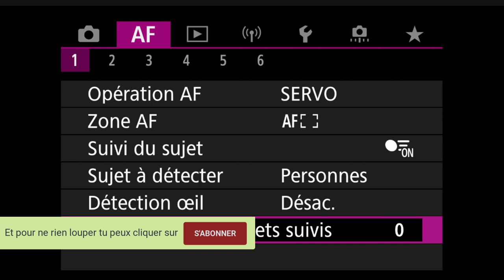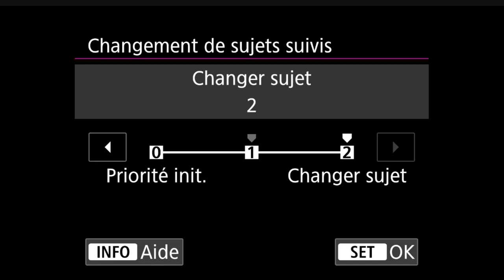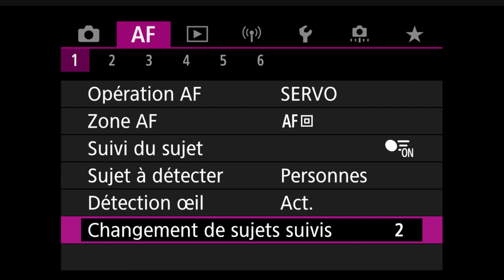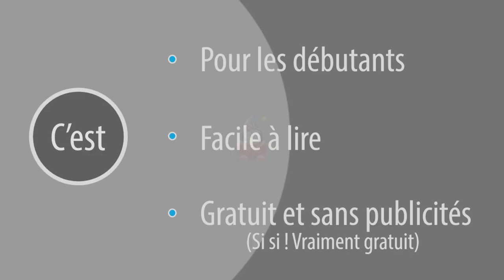Les menus des Canon R - Changement de sujets suivis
Le menu "Changement de sujets suivis" des Canons R